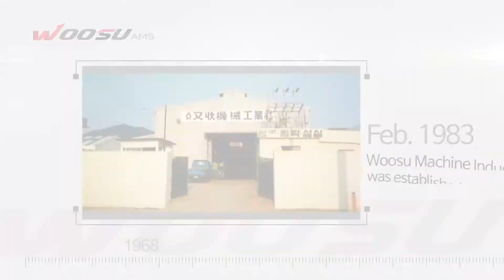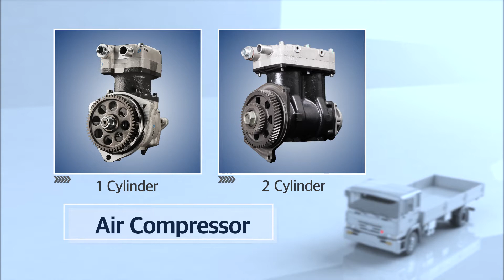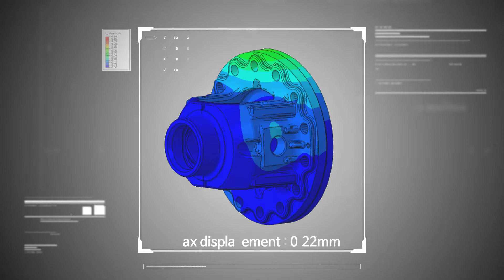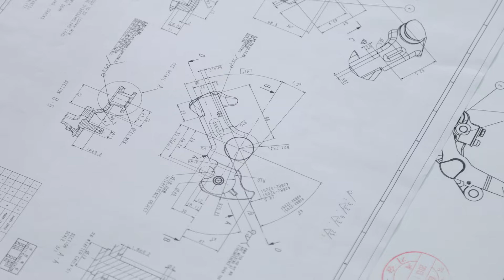Woosu AMS Co., Ltd.